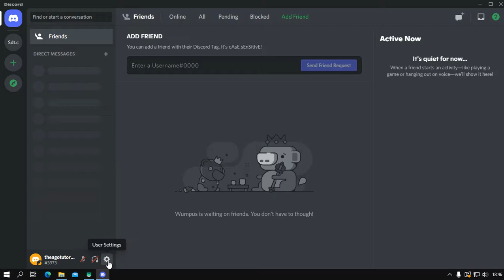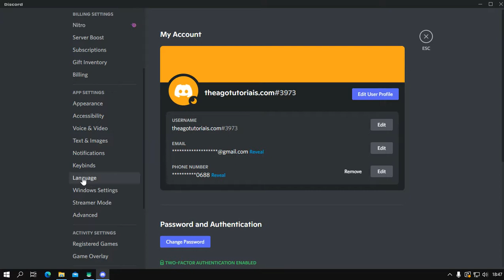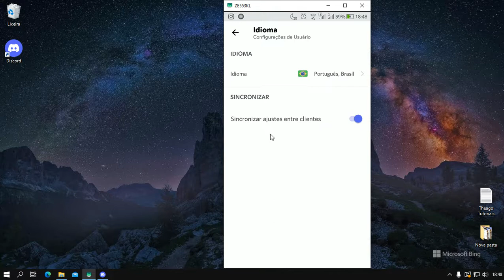Como Mudar o Idioma no Discord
Neste vídeo ensino você a Como Mudar o Idioma no Discord.